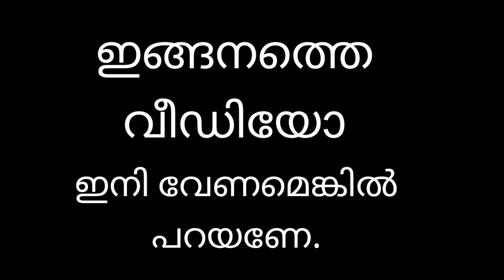LUWM STREET TO NAMIREMBE STREET WALK